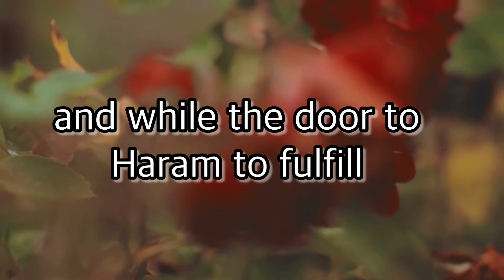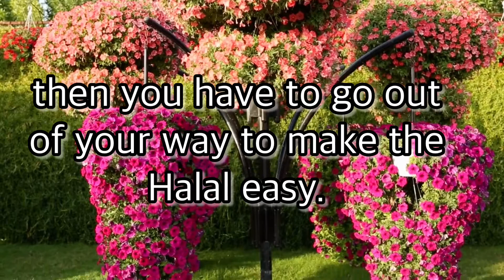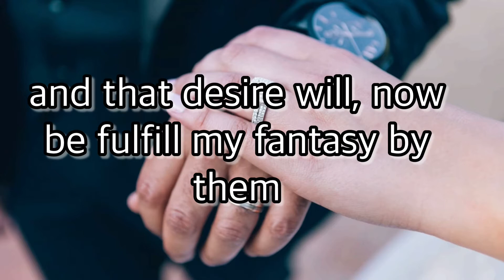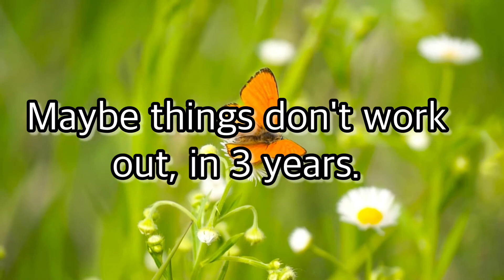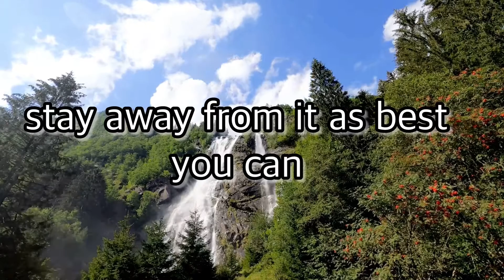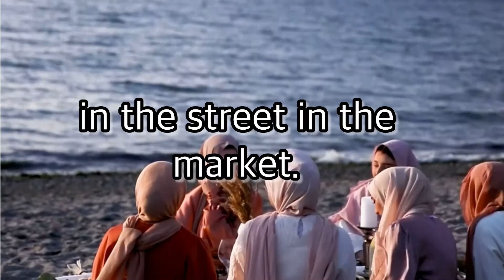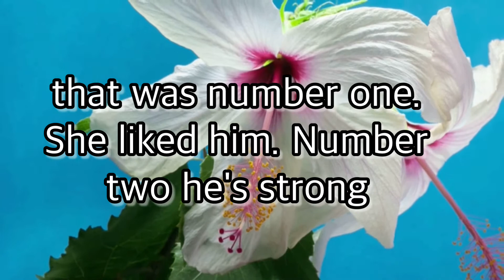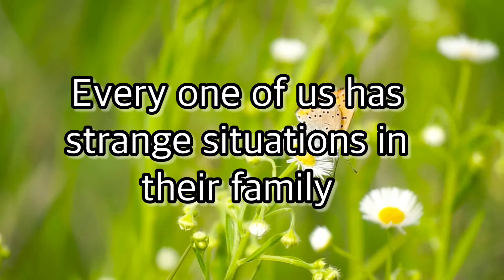Let’s make marriage easy for them, with Arabic and English text by ustad Nouman Ali Khan.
Ways to make marriage easy,by opening the doors to Halal by Ustadh Nouman Ali khan with Arabic and English texts.